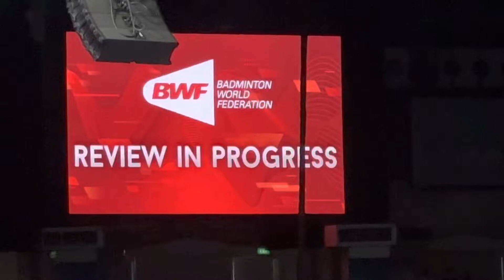Highlights Ginting match point | Singapore Badminton Open 2022